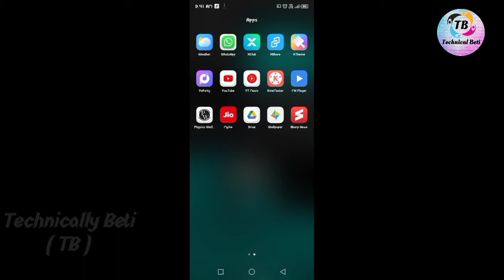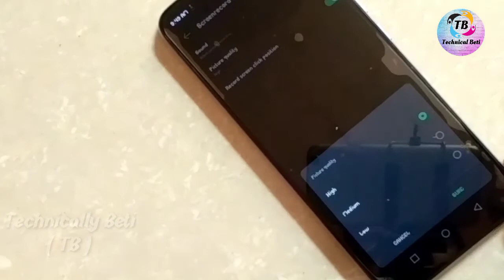How to solve Kinemaster Unsupported Video problem | Screenrecord not support in Kinemaster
Hello guys

kinemaster video unsupported resolution problem

how to fix unsupported file format in kinemaster 2022

kinemaster unsupported file format 2022